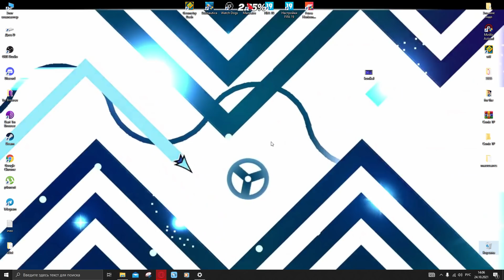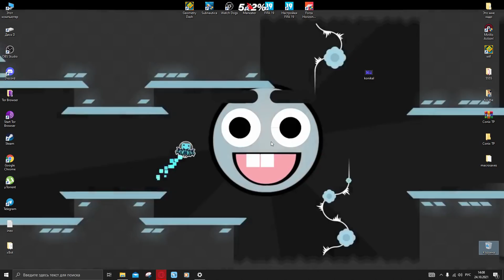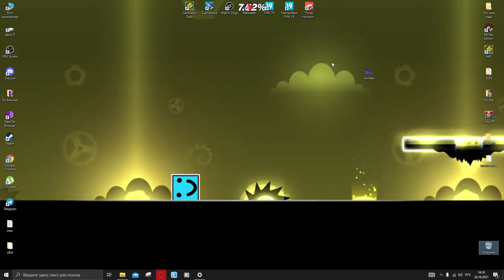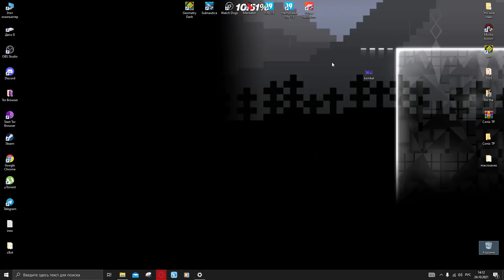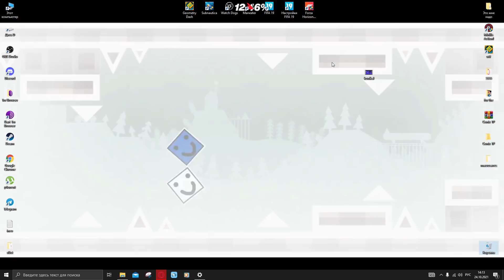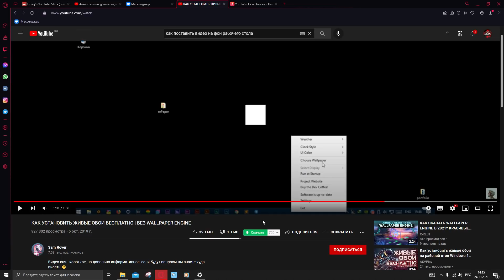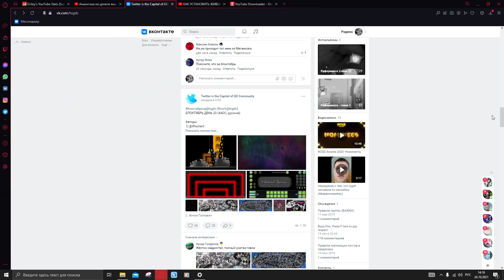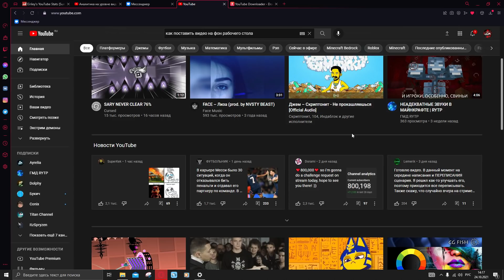ИТОГИ НЕДЕЛИ С ГМД ОРУЖИЕМ #3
Разверни описание.

В этом ночном видео я обсудил:

1) Документалка
2) Вышла проверка на легитность и быстрые прогрессы спейса
3) РГ топ 1
4) Блоктябрь не цепляет
5) Взлом ректора
6) Амза и его "топ 1"
7) Отстаньте

Спасибо за помощь в создании видео:
Movavi Video Editor comission

Я в Дискорде: Eiriley#4870
Ник в ГД: Eiriley